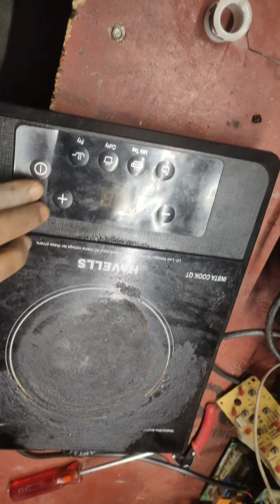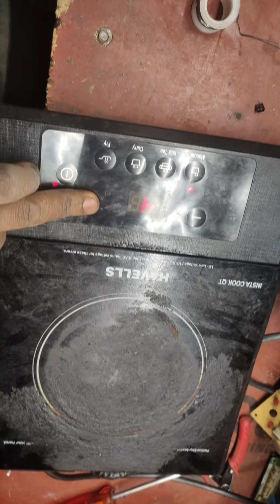इंडक्शन चूल्हा सही करे/video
इंडक्शन चूल्हा सही करने का रामबाण तरीका 5 रुपये में/
ghar per theek karen ₹5 mein induction chulha

indian ghar ka khana

induction chulha

are induction cooktops reliable

are induction cooktops expensive

are induction cooktops safe

are induction cooktops durable

can induction cooktop cause cancer

can induction cooking cause cancer

can induction cooktop cause fire

can induction stove cause fire

why induction cooking is bad

when did induction cooktops come out

when did induction stoves come out

why induction cooking is better

why induction cooktop is bad

do induction cooktops save energy

do induction cooktops stay hot

do induction cooktops use electricity

do induction cooktops scratch

do induction cooktops hum

does induction cooktop use gas

does induction cooktop use electricity

does induction cooker cause cancer

does induction cooktop cause cancer

does induction cooking save energy

havells induction chulha price

induction chulha havells

how induction chulha works

how to use induction chulha

what is induction chulha

induction chulha not working

induction chulha side effects

should i buy induction cooktop

should i buy induction range

is induction cookware expensive

is induction cooking popular

top 5 induction chulha

top 10 induction chulha

when induction is necessary

when induction doesn't work

where to buy induction cooktop

which induction chulha is best

where to buy induction stove

where to buy induction range

who invented induction cooktop

who invented the induction stove

who induction of labor

who invented induction cooking

who invented cholula

why induction cooking

will induction cooktop burn you

will induction cookware work on electric stove

will induction cooktop work with cast iron

why choose induction cooktop

Induction cooker repairing, How to repair induction cooker, How to repair induction cook top, इंडक्शन कुकटॉप रिपेयरिंग, इंडक्शन कुकर रिपेयरिंग,

Induction cooker रिपेयर करना सीखें | induction cooker repair |